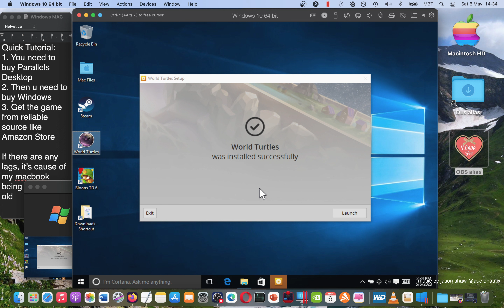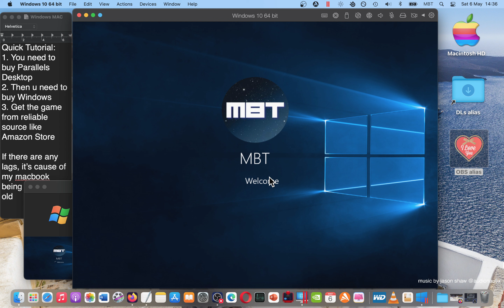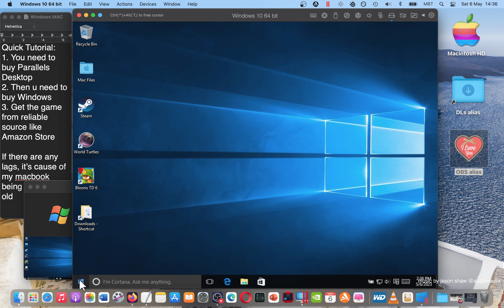How YOU Can Play World Turtles on MAC OS? Tutorial/Solution 2023